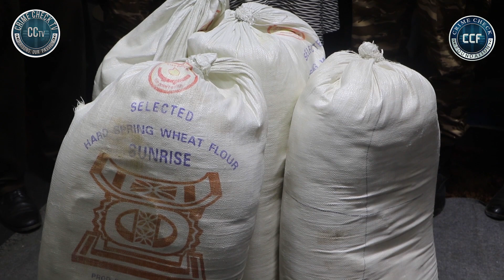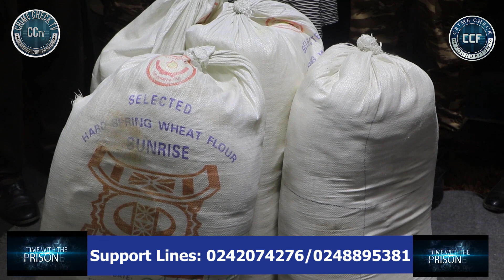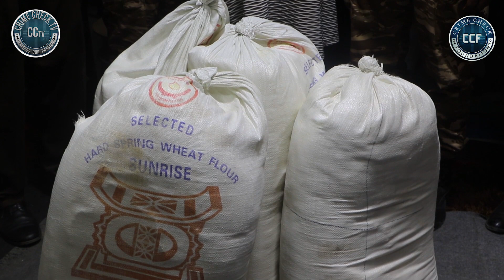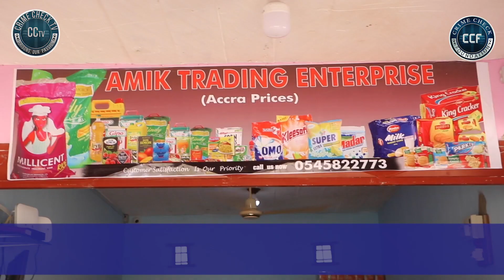AWUTU CAMP PRISON OFFICERS RECEIVE SUPPORT FOR PRISONERS